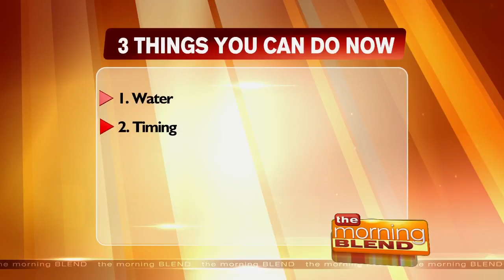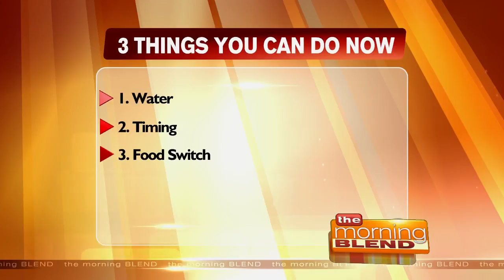Transform Your Physical Health 4/17/17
Achieve weight loss every week with no hunger, cravings or exercise.